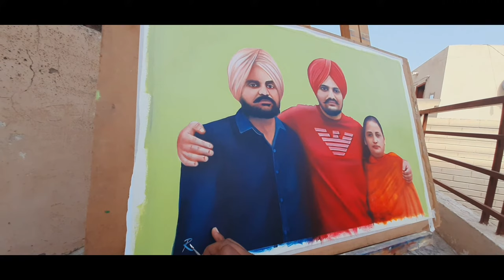Sidhu Moose wala father balkar Singh | Sidhu Moose wala family painting | artist Gill | sirsa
RAVINDER GILL ART  ,SIRSA
OPP.  RSD SCHOOL, ROYAL ARTS , Dabwali,Road Sagwan Chok,Sirsa(Haryana)
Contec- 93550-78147